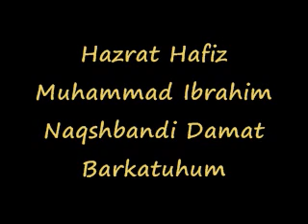68 Khajoor Khaane Ki Sunnatain 2